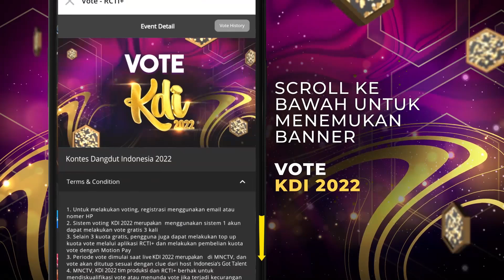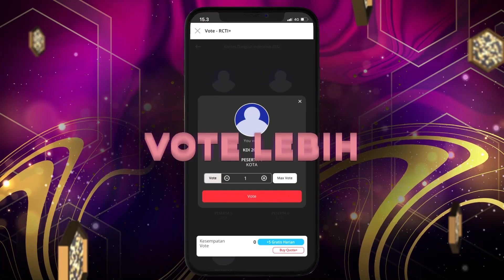Tika - Mawar Putih | KONTES KDI 2022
Penampilan tika malam hari ini bikin merinding, Semua juri memberi standing ovation buat tika.